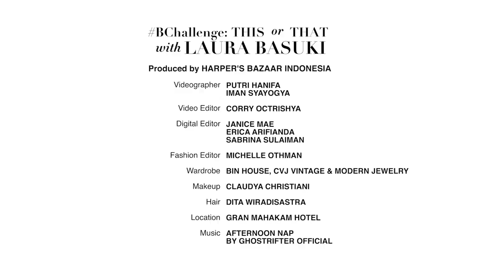Timothée Chalamet atau Jake Gyllenhaal? Ini Pilihan Sulit Laura Basuki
Ditantang dalam permainan This or That: Actor Edition di sela-sela pemotretannya untuk Movie Issue kemarin, berikut adalah sederet aktor pilihan seorang Laura Basuki!

Produced by Harper's Bazaar Indonesia
Videografer: Putri Hanifa, Iman Syayogya
Video Editor: Corry Octrishya
Digital Editor: Janice Mae, Erica Arifianda
Fashion Editor: Michelle Othman
Wardrobe: Bin House, CVJ Vintage & Modern Jewelry
Makeup: Claudya Christiani
Hair: Dita Wiradisastra
Location: Gran Mahakam Hotel